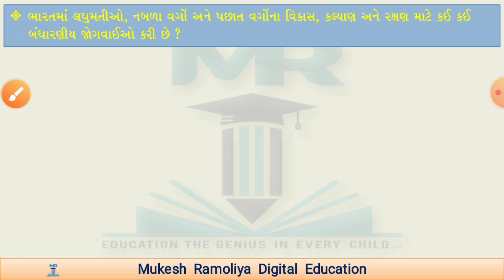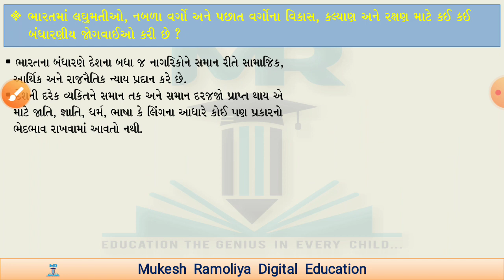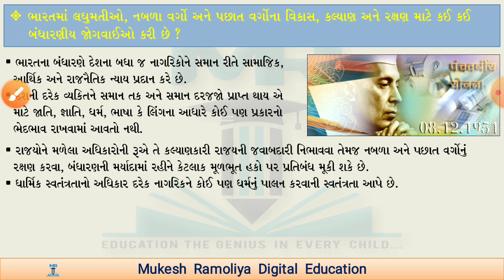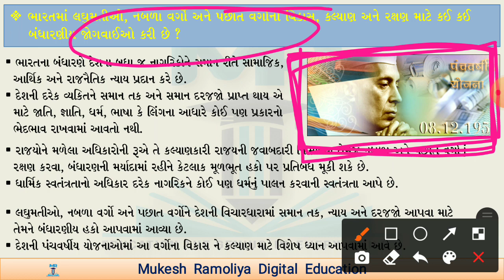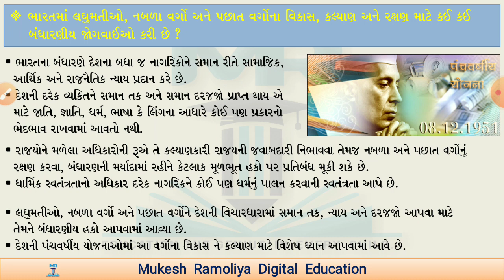ધોરણ 10 |સમાજ | પાઠ 20 લેક્ચર 4 | std 10 social science | chapter 20 | લઘુમતી માટેની બંધારણીય જોગવાઇ